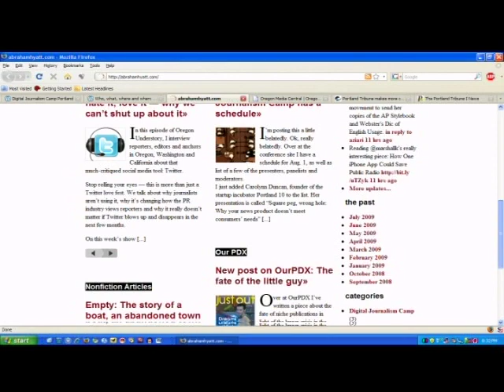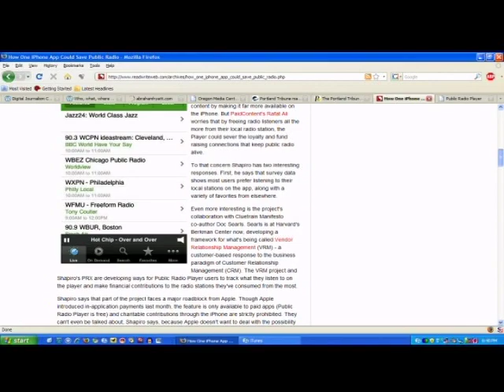StrangeLove Episode 118 - Afterhours with Abraham Hyatt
July 25, 2009: “Dude, Where’s My Newspaper?”

On a Saturday morning in the brick and mortar home of an ink and print newspaper about 100 people will gather.  Some of them will be journalists, some bloggers and some lurkers.  They’ll all have one important thing in common, the desire to see how the news medium is evolving in the digital age.

Digital Journalism Camp, organized by Abraham Hyatt, is a first time effort in Portland.  The about section of the camp’s site says:

This isn’t about bloggers vs. reporters, or old media vs. new media. We’re all on the same team. And this conference is about how we, as journalists, are innovating right now — what’s working, what’s not, and how we can get better at what we do.

We couldn’t resist the chance to talk to Abraham about the upcoming camp so we pulled him into the studio to find out more about what we can expect.  Listen to the Tech Edition to find out more about it, including some of the panels and talks scheduled.  In afterhours we talk more broadly about newspapers, news shows and news on the internet.

To register for Digital Journalism Camp you just have to RSVP on upcoming.  There’s no cost to attend and a wealth of knowledge to be gained.  See you there?

Host: @CamiKaos
Producer/Co-Host: @drnormal